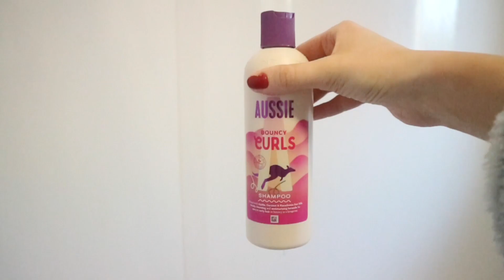NIGHT OUT VLOG// Teagan and Kenzi